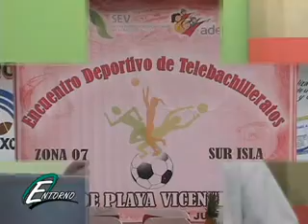PROGRAMA ENTORNO 04 JULIO 2012. NOTICIAS VARIAS. BLOQUE 3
Aquí puede Ver.- Reseña de la problemática que causo las lluvias atipicas en Isla, Ver., habla el encargado de Protección Civil Municipal Tito Cancino Camilo--- Reporte de la afectaciones de las lluvias atipicas en Loma Bonita, Oax Encuentro deportivo de los Telebachilleratos en Playa Vicente, Ver.---